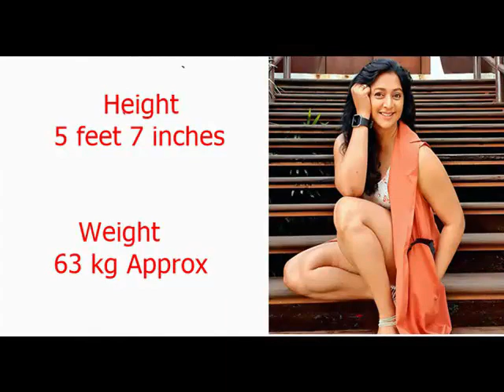Gayatri Jayaraman Biography Lifestyle DOB Height Body Size wiki & many more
Famous film and television actress Gayatri Jayaraman Biography Lifestyle Date of Birth Body Size wiki Birth Place Family Husband name & and many more.